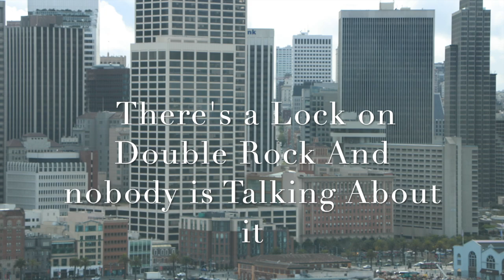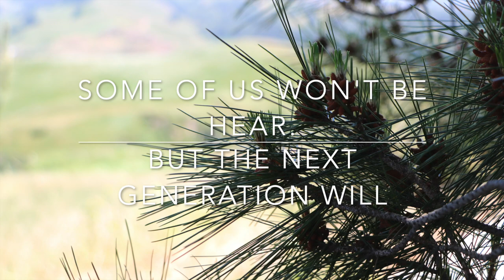5.) Short Documentary: " A 2nd Look." Photography/ Music By Maurice Brunner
The Post Demise Of Candlestick Park Brings About many Questions.
About Double Rock Housing Projects And How Did a Working Class
Low income Community Get Locked Out Of any Future Development
Plans on the Map. Again People of Color Sucker Punched By The City
Of San Francisco, And nobody Downtown wants to Talk About it.